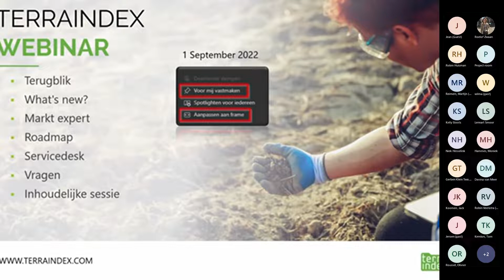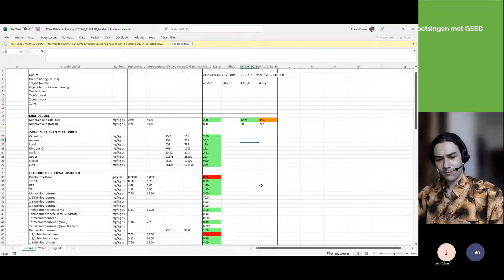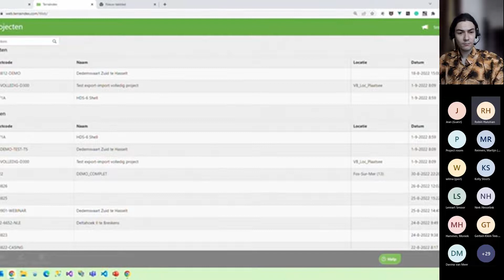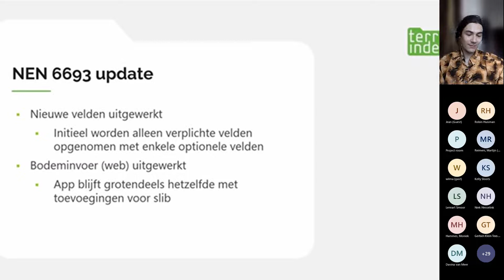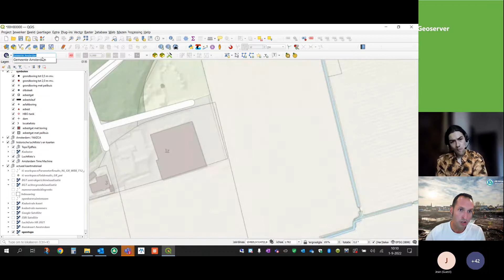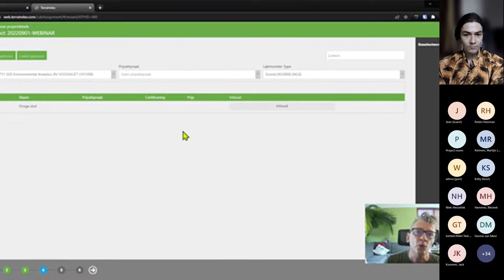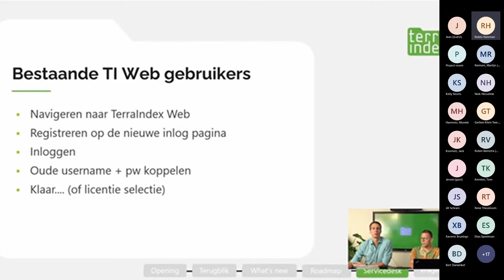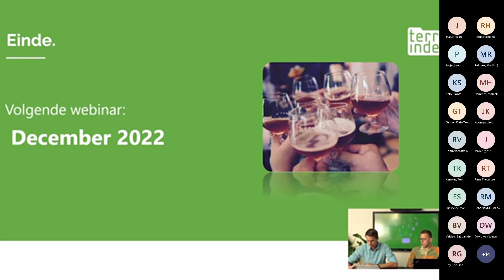Webinar 1 September 2022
Het programma

– QGIS. Nieuwsgierig hoe collega’s de Geoserver WFS kaartlagen gebruiken in QGIS?
– Uitbreiding op de toetsingen o.b.v. BoToVa-Service
– Labopdracht ‘Prijsafspraak’ en ‘Klantcode” zijn verplaatst
– Handmatige invoer analyseresultaten nu ook mogelijk
– Nieuw: Demo van de nieuwe mobiele TerraIndex Streamline App voor veldwerk
– De Topo tijdreis voor Belgie opgenomen als kaartlaag.
– Belangrijk: Nieuw inlog systeem voor TerraIndex en de dataveiligheid gewaarborgd met ISO27001
– Hoe gaat het met de NEN 6693 voor bodem beschrijven?